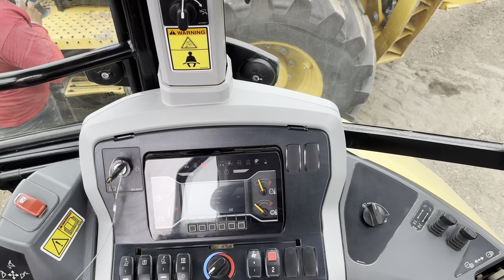2021 Caterpillar 420 Loader Backhoe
Watch this 2021 Caterpillar 420 Loader Backhoe at work!

Lot listing: S/N: H8T01667 92HP Tier 4 Diesel Powershift
4x4, DEF, EROPS, AC, Heat, AM/FM, LCD Monitor, Ride Control, Control Pattern Selector, Auxiliary Hydraulics, 90" 4-In-1 Loader Bucket, Extendahoe, 24" Backhoe Bucket, Quick Coupler, Pneumatic Tires Hours: 2,080